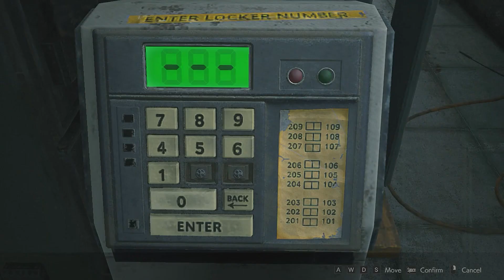Resident Evil 2 Remake Claire Redfield Walkthrough Gameplay Part 5. Police Station! Hardcore!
"I told you. The only way to stop them is to shoot them in the head. It's their only vulnerable spot. Don't forget it; otherwise, you'll only waste time and ammunition". Leon Scott Kennedy

In this action-packed video, we dive into the world of Resident Evil 2 Remake, one of the most thrilling survival horror games of all time. The game's stunning graphics and immersive gameplay transport you to Raccoon City, where you take on the role of rookie cop Leon S. Kennedy or college student Claire Redfield as they fight for survival against hordes of undead creatures. With its fast-paced combat and heart-pounding suspense, Resident Evil 2 Remake is a must-play for fans of the horror genre.

The video opens with a stunning cinematic introduction, showcasing the game's impressive graphics and setting the tone for the intense action to come. We follow Leon and Claire as they navigate the city, discovering clues and battling terrifying creatures. The game's puzzles are challenging and rewarding, adding an extra layer of depth to the gameplay.

The video also highlights the game's excellent storyline, featuring memorable characters and shocking plot twists. The survival horror genre has never been so immersive, with the game's intense atmosphere and chilling sound design creating an unforgettable gaming experience.